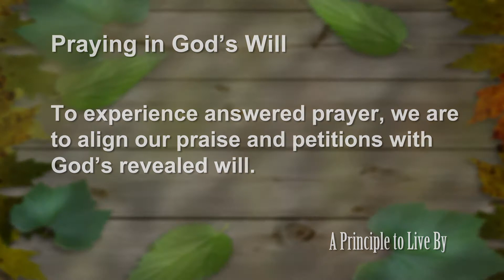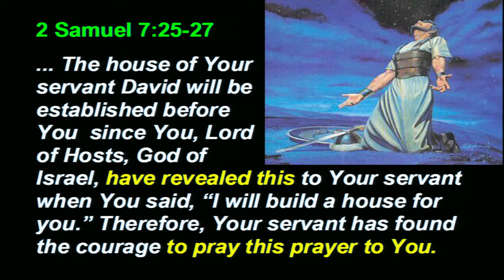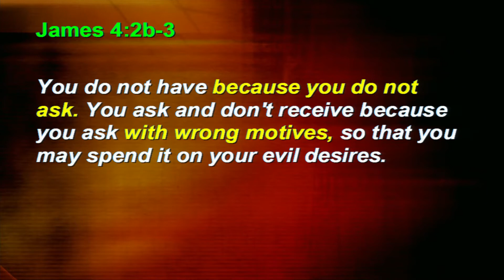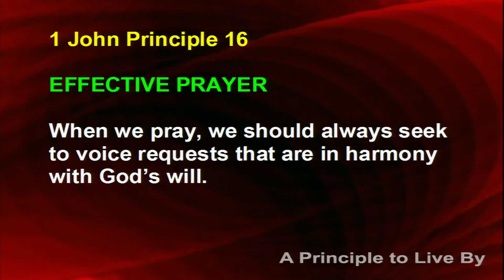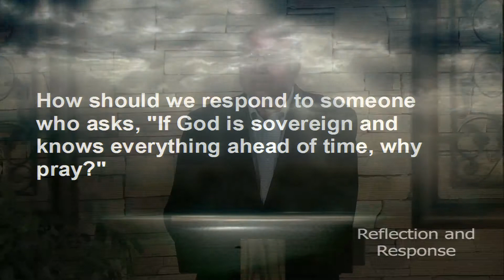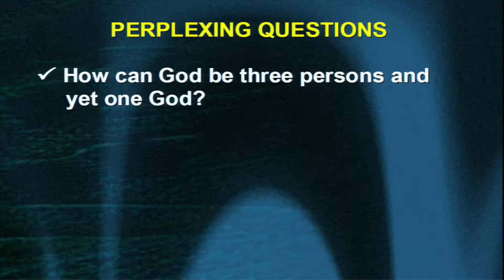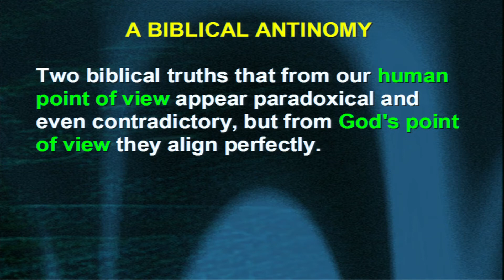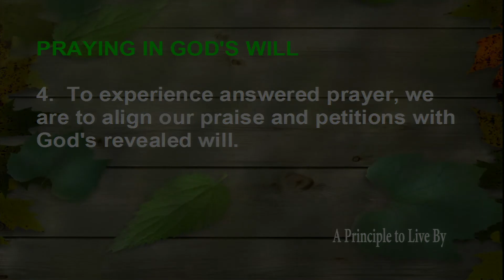2 Samuel Principle 4: Praying in God's Will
To experience answered prayer, we are to align our praise and petitions with God's revealed will.
2Sm #4, 2 Samuel 2, 2Sm 2